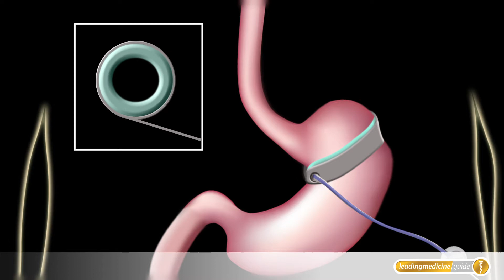Magenband: Adipositas-Chirurgie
Das Magenband gehört zu den operativen Verfahren der Adipositas-Chirurgie zur Magenverkleinerung. Dabei kann das Volumen des Vormagens gesteuert werden. Anders als beim Magen-Bypass ist dieser Eingriff reversibel, das heißt umkehrbar. (LMG19, Leading Medicine Guide)